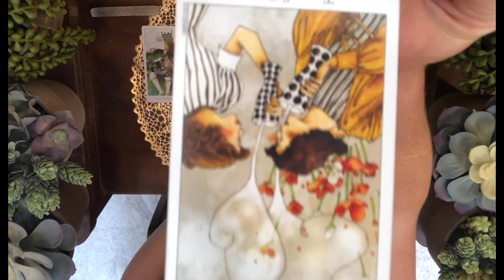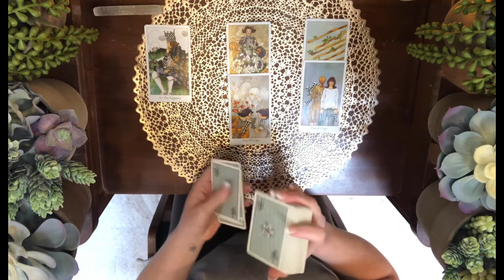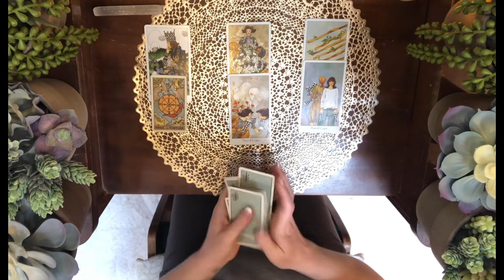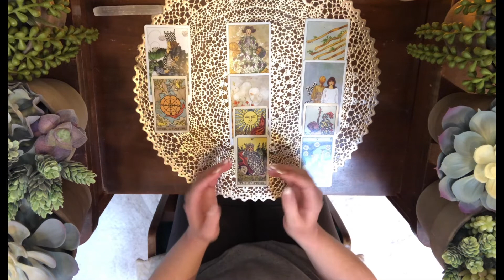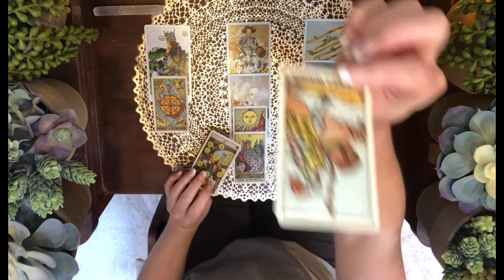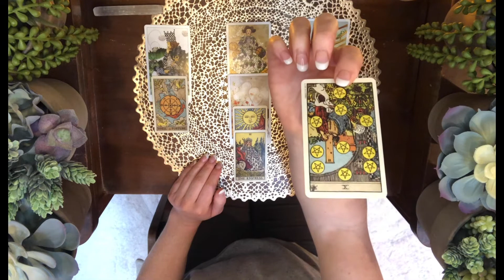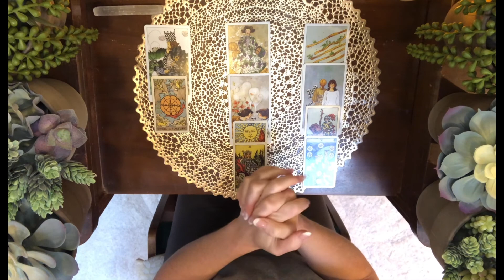SAGITTARIUS "This Partnership Is Worth It!" JUNE 13-20 Weekly Tarot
Thank you for checking out my new channel! I'm sending you all love and light. These are general readings. Take what resonates and leave the rest.